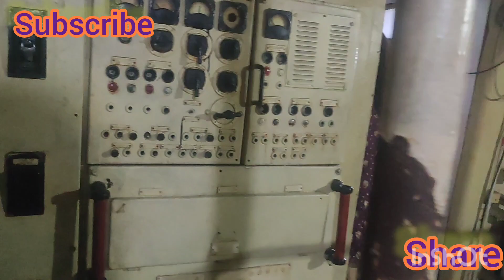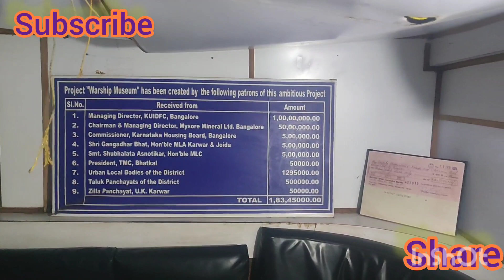INS Chapal warship museum Karwar and Decommissioned Tupolev TU 142M aircraft